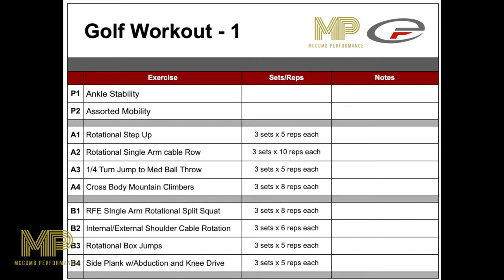Full Body Golf Specific Workout - Episode 1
Here is episode one of my full-length workout videos for golf, baseball, softball or other rotational sports. Follow along to see exercise technique, sets, and reps. This workout includes under utilized exercises that will benefit rotational sport athletes for strength, power, and coordination.